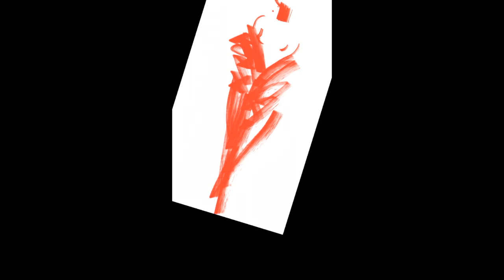半著衣女子人物速寫 iPad繪圖 Sketch Portrait Digital Sketching / Infinite Painter/ Drawing On iPad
塵粒群 FB